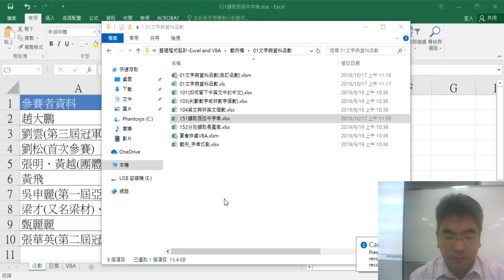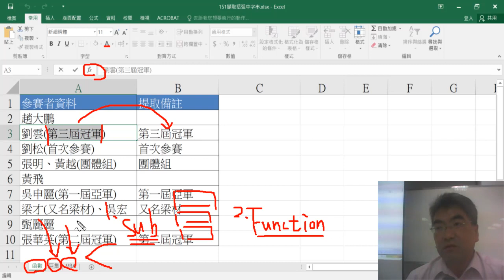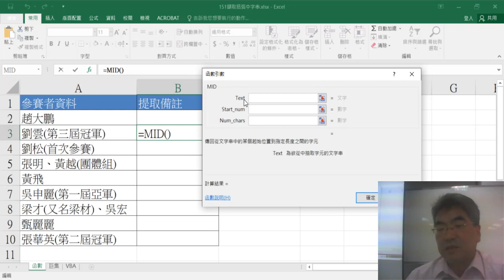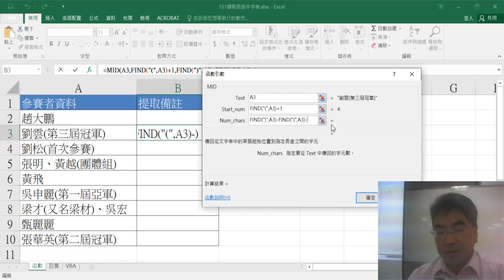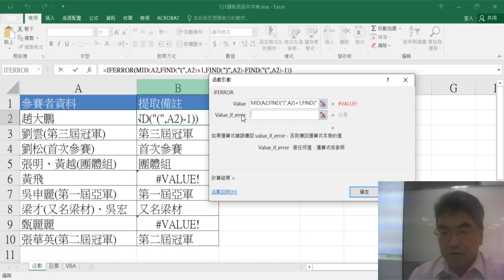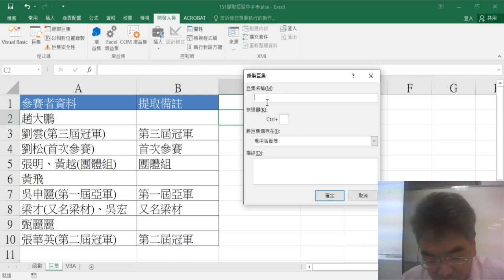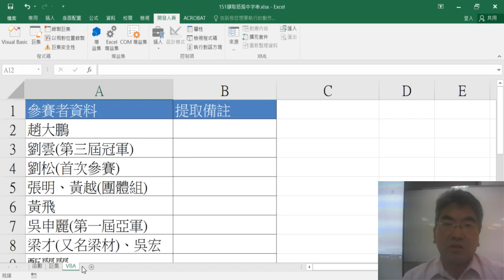01 151擷取括弧中字串與錄製巨集